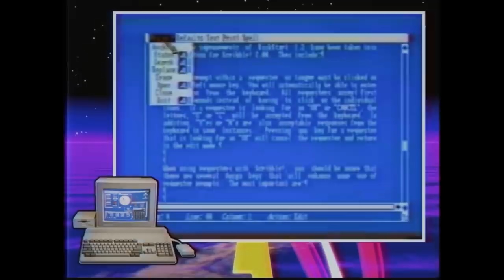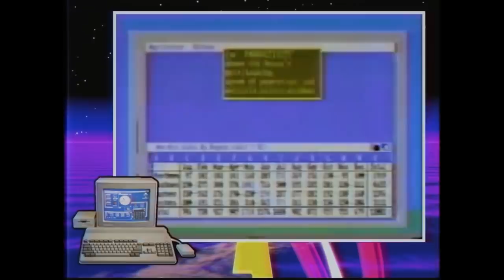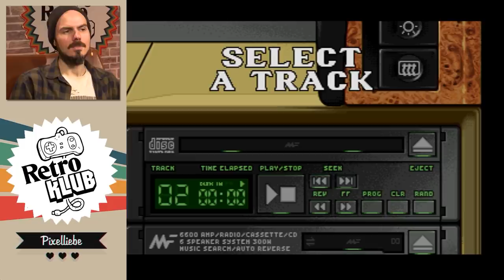35 Jahre Amiga! Schönste Zeiten mit der Freundin | Retro Klub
Der Commodore Amiga wird dieses Jahr stolze 35 Jahre alt! Wir haben im Retro Klub über die wohl erste Jugend-Freundin deutscher Computer-Nerds der 80er und 90er bereits öfters berichtet, allerdings ihr noch keine komplette Folge gewidmet.

Über 40 Klassiker vom Schlage eines Turrican II, Lemmings oder Civilization werden thematisiert! Und wir verdrücken eine Nostalgie-Träne wenn wir an Defender of the Crown, Sensible Soccer, Mad TV, Ambermoon, Worms, Legend of Kyrandia, Battle Isle, Body Blows, Lotus Esprit Challenge, Shadow of the Beast, Lionheart oder Rodland denken. Oder Deluxe Paint! Oder den Video Toaster! Es lebe der Amiga 500!